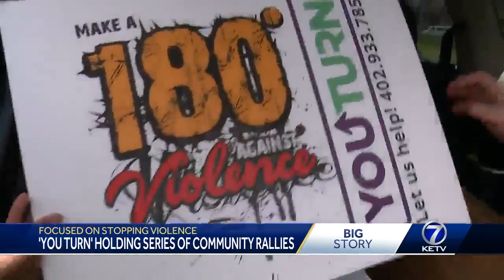‘You Turn’ holding series of community rallies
An Omaha outreach group is working to stop violence and help local kids.